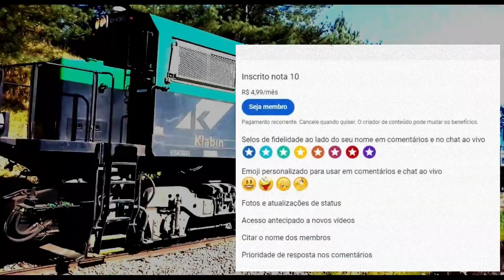Pela linha 2 é limitado a 7 km/h - On line 2 it is limited to 7 km/h